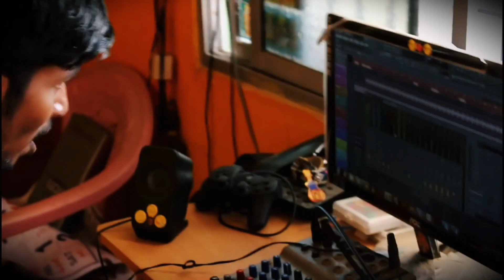Nambaley Compose Panni Padina Eppadithan Erukum 🤔🎻😜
Fun With Music